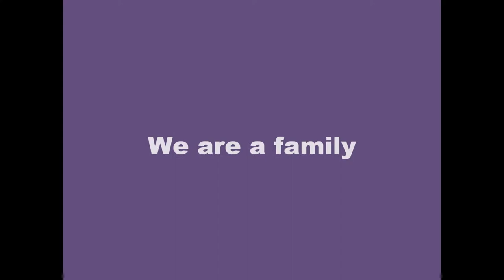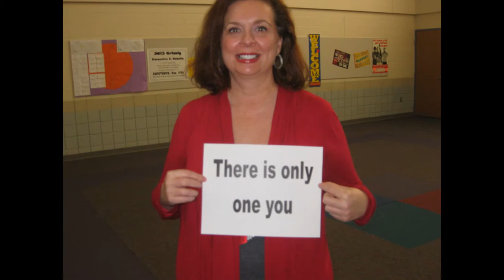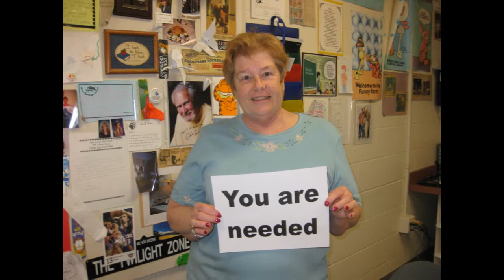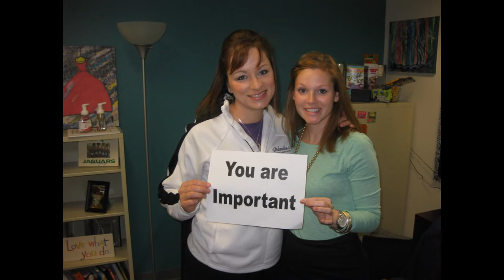SVMS Teacher Support Video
Teachers and staff from Sunny Vale Middle School in Blue Springs, Missouri created this video to communicate to their students that they are not alone.  We care for them, and are here to listen whenever they need to talk.